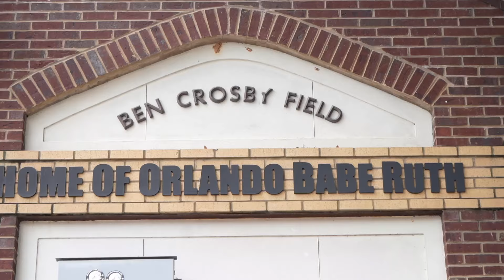Blue Jays Take Big Win With a Walkoff (Playoffs) OBR MAJORS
Youth Baseball

Orlando Babe Ruth